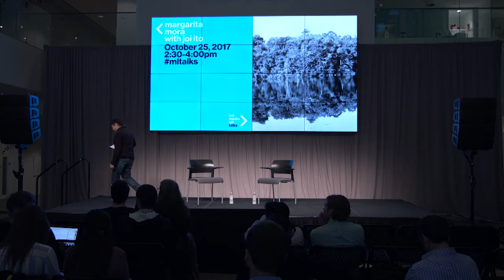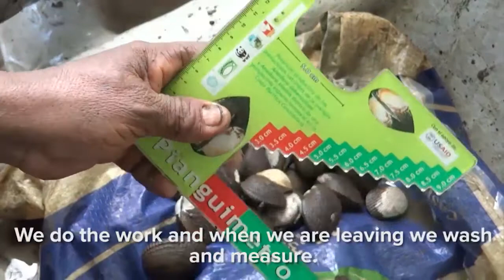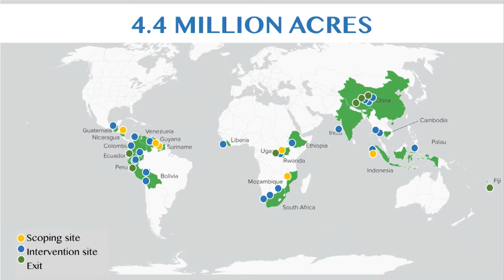MLTalks: Margarita Mora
Just 25 percent of the land surface of the planet contains up to 80 percent of its biodiversity. As the Executive Director of Conservation International's Conservation Stewards Program (CSP), Margarita Mora works with communities worldwide to safeguard these plants and animals and protect the natural resources that sustain them. The conservation agreements at the core of this program provide concrete, economic benefits to rural farmers and local communities who may previously have felt that they had few options for using their land, water, and other resources in sustainable ways. Since 2005, CSP has protected 1.5 million hectares of key habitat (an area larger than Los Angeles County or the state of Connecticut), and benefited 35,000 people.